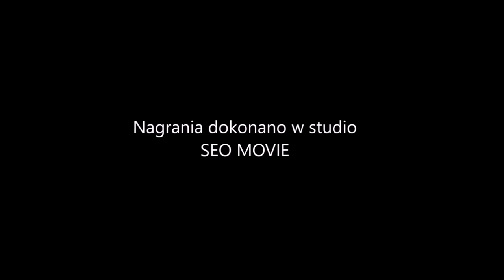Jak zrobić bardzo dobry gulasz wołowy. Przepis na prosty gulasz, który zawsze się udaje MENU Dorotki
Z tym przepisem zrobicie najlepszy gulasz. Jeśli nigdy nie wychodził Wam gulasz, to z tym przepisem na pewno się uda. Dowiecie się jakich błędów nie popełniać podczas przygotowania gulaszu. Opowiem Wam jakie wybrać mięso, jak je przygotować, doprawić i ile dusić aby wyszło miękkie i doskonałe w smaku. Pyszny gulasz wołowy doskonale smakuje podany z kluskami śląskimi.

Zapraszam Was na dwa filmy jak zrobić kluski śląskie (tak, tak... to te z dziurką...;-)

SKŁADNIKI:
1,5 kg ligawy wołowej
0,75 kg cebuli
4 - 5 ząbków czosnku
1 marchewka
4 łyżeczki soli
około 50 g masła klarowanego
mąka pszenna tortowa do oprószenia mięsa
woda